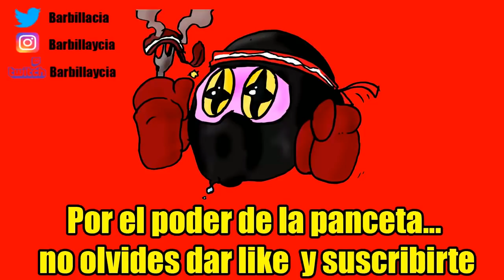TODOS LOS JEFES MODO ULTRA 10: Cómo enfrentarse a BERGANTÍN ULTRA - Yo-kai Watch Blasters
ID PS4: Instvan
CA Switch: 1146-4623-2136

Nuestro correo físico:
Barbilla&Cia
Apartado postal 1078
08902 Hospitalet de llobregat
Barcelona